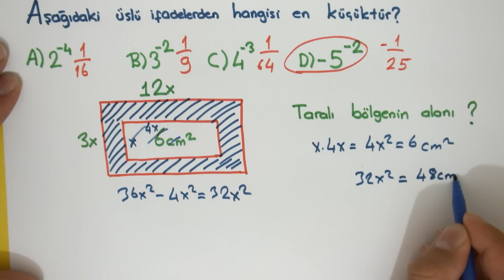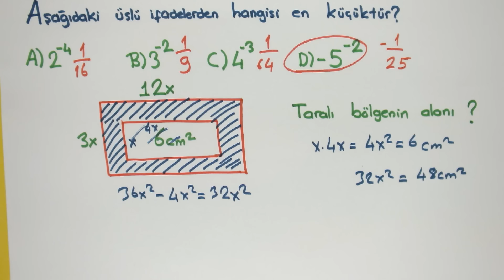TEOG Öncesi 79.Soru Yani Son Sorunun Çözümü :)